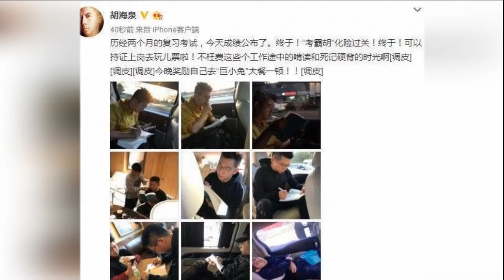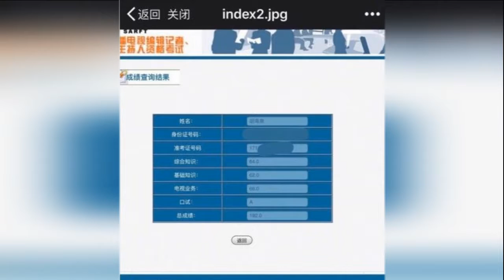胡海泉分享父亲近四十年的集邮藏品 上面印刻着的却是满满的爱